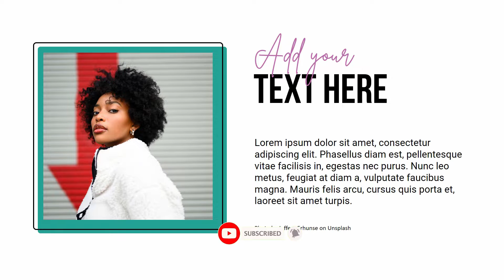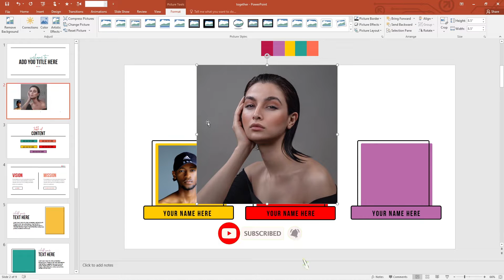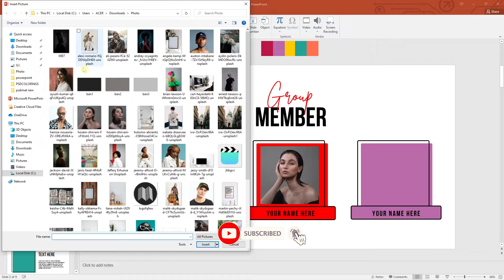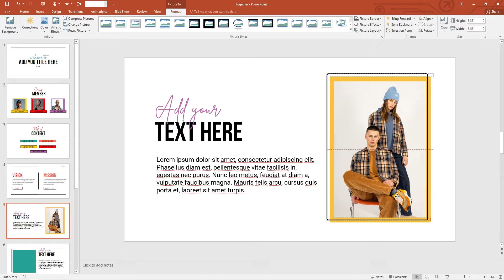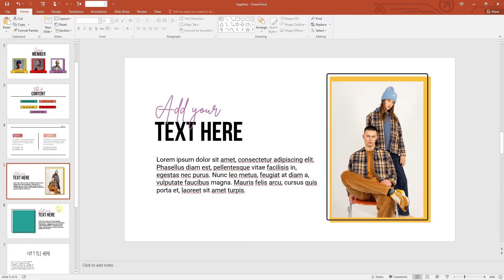Gumroad Color Inspired Powerpoint Template | Aesthetic PowerPoint Presentation | FREE TEMPLATE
READ THIS
-Watch the whole video don’t skip.
-Template file is protected by a 4-digit password.
-Parts of the password will appear in the upper right corner

TEMPLATES IS FOR PERSONAL USE ONLY, DON’T REDISTRIBUTE OR SELL